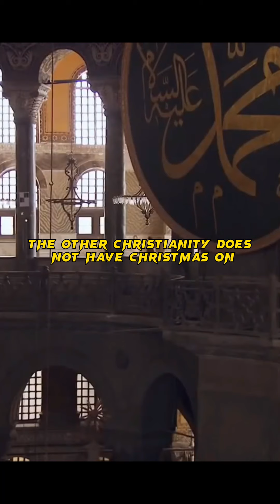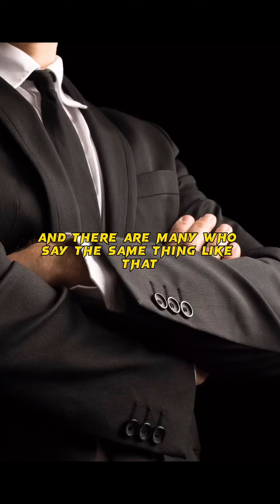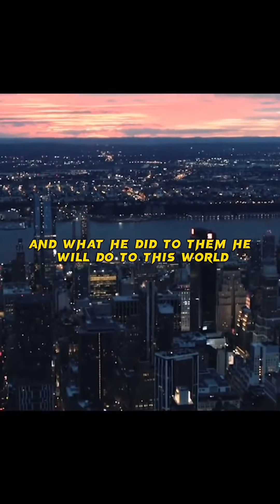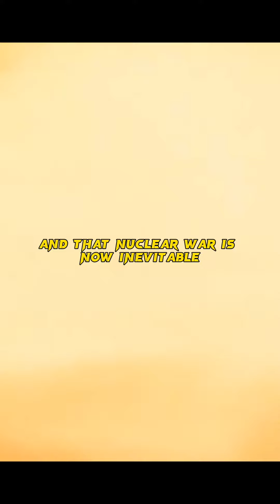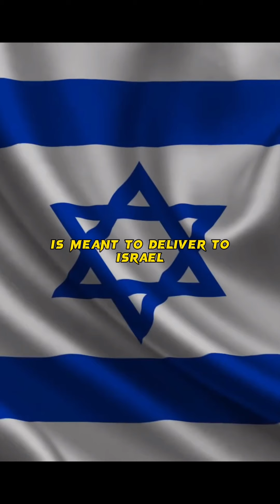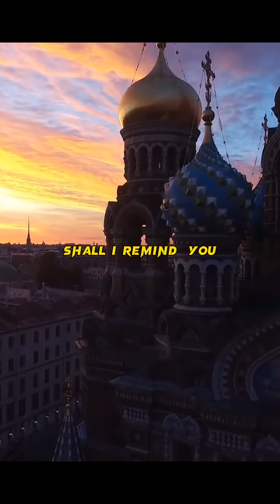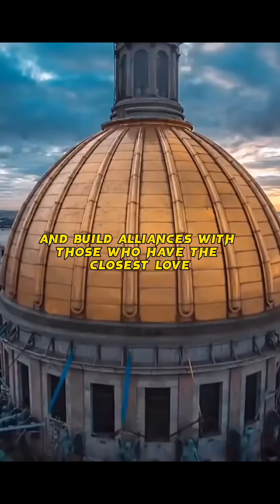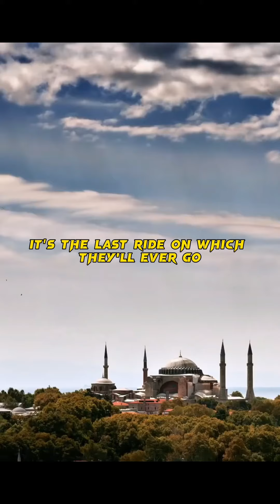Muslim Christian Alliance. Prophecy of the Quran Part 2 SHEIKH IMRAN HOSEIN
Escape Dajjal’s system👁